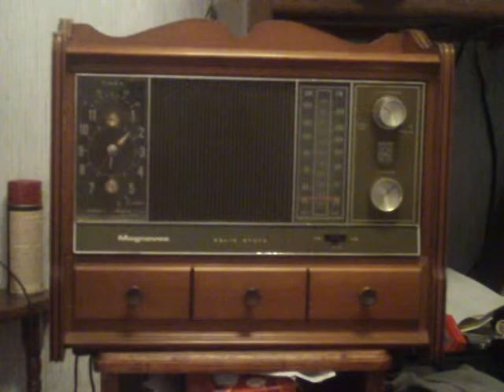You cant believe everything you hear- Carl Story